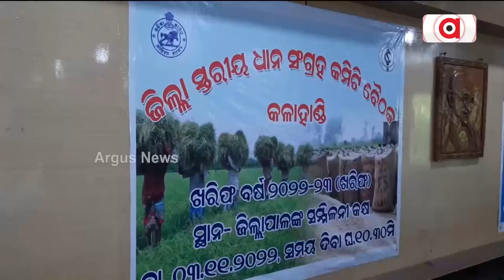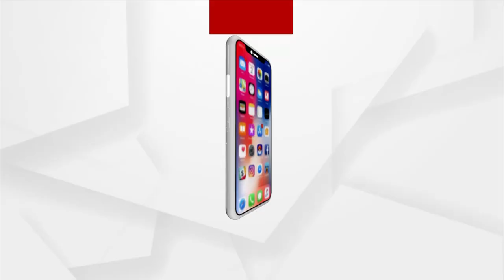କଲାହାଣ୍ଡିନେ ଖୁଲବା ଖରିଫ୍ ଧାନ୍ ମଣ୍ଡି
କଲାହାଣ୍ଡିନେ ଖୁଲବା ଖରିଫ୍ ଧାନ୍ ମଣ୍ଡି । ପଞ୍ଜୀକୃତ କରିଛନ୍ ୯୮ ହଜାର୍ ୩୩୭ ଝନ୍ ଚାଷୀ । 24 ଘଣ୍ଟା ଭିତରେ ଚାଷୀ ଉଠାବାକେ ବୈଠକନେ ଗୁରୁତ୍ବ । ସିଆଡେ ମଣ୍ଡିର୍ ଅବ୍ୟବସ୍ଥାକେ ନେଇକିନା ଚାଷୀକଁର୍ ଅସନ୍ତୋଷ ।